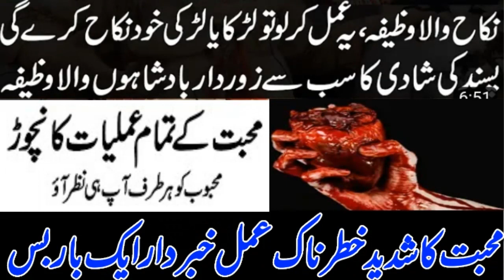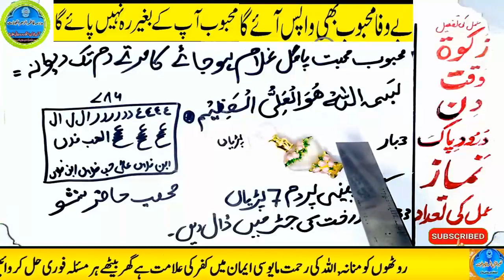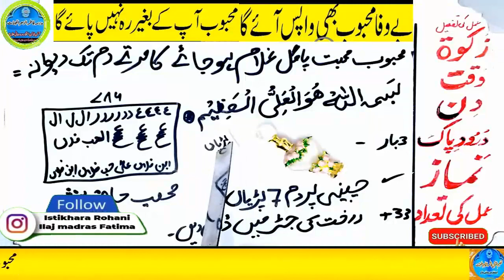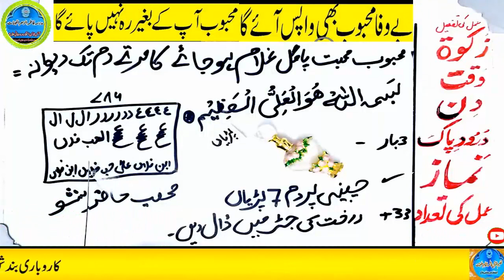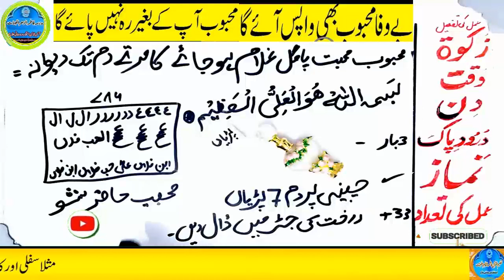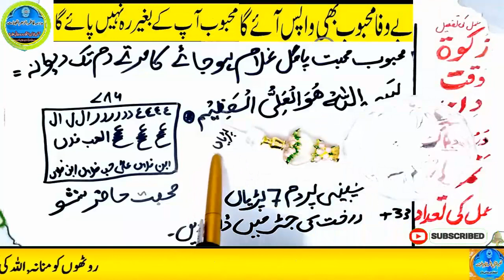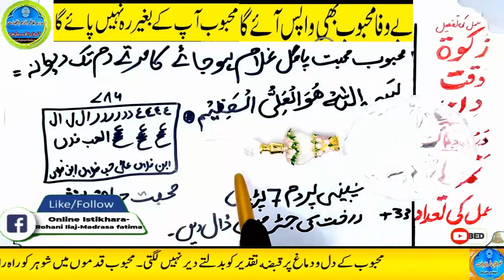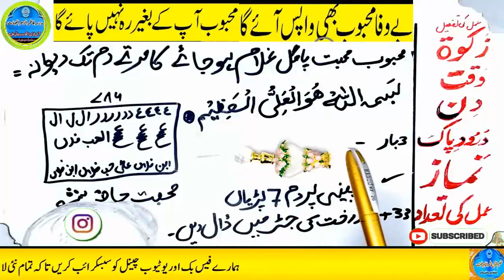mohabbat ka wazifa, wazifa for love, love marriage, mohabbat ka wazifa aag jesa, mohabbat ka taweez